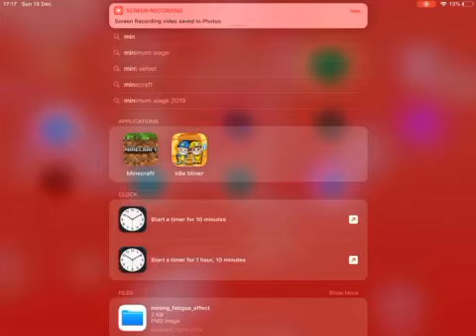Playing mincraft pe part 1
Playing mincraft